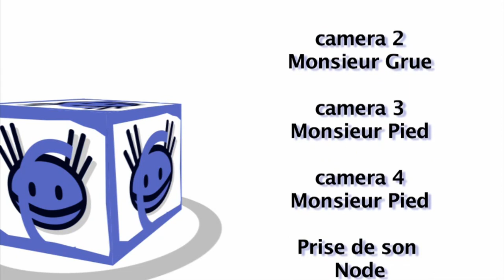Primo, de l'explication..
"Primo" est un jeu d'Alain Anaton. Un jeu avec des lettres dedans. Comme Monsieur Alain est passé à l'officine avec un prototype, nous en avons profité pour voir de quoi il en retournait. Alors, attention, ce n'est qu'un prototype. Le jeu final ne serait peut-être pas tout à fait le même. Mais quand même. Voici une petite explication de comment ça fonctionne.